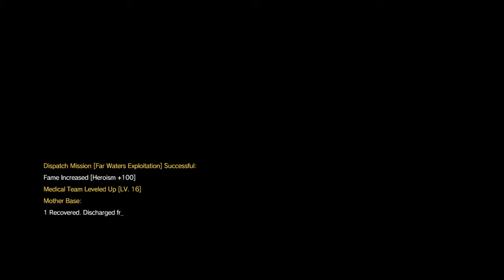Adventures with D-Walker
BUDDIES: ENGAGED